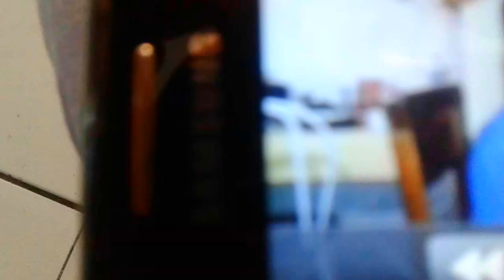CONCURSO POLÍCIA FEDERAL (1) - NALY DE ARAUJO LEITE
Eu gravei um vídeo e o áudio do vídeo não "comparecia". Após uma semana de lutas, eu resolvi tomar uma atitude radical e  gravei de um vídeo para outro dentro de uma locadora, porque o importante é o ÁUDIO.
O Link que vou postar é referente a IDEIA LEGISLATIVA lançada a partir das dificuldades em prestar concursos públicos federais.
Peço a você que entre no link e APOIE a ideia que necessita 20.000 assinaturas para ser discutida no Senado Federal por Senadores.
Ajude essa IDEIA.
Para ampliar as dificuldades, a reprodução da gravação foi cortada e interrompida antes do tempo, portanto são dois vídeos, com imagens embaçadas, mas ÁUDIOS possíveis. Veja o outro vídeo (2) sob mesmo título. NALY DE ARAUJO LEITE